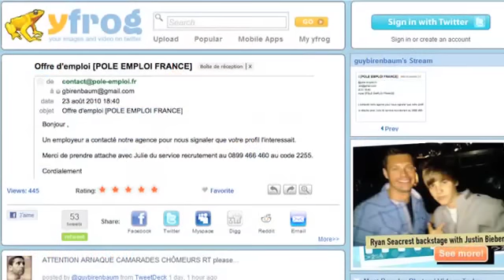N'appelez pas Pôle emploi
Guy Birenbaum a été la cible d'une arnaque à l'emploi via son adresse mail.